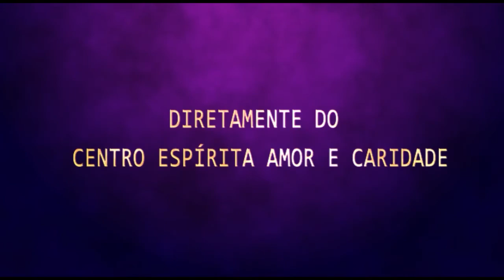Palestra Espírita - José Natal - A eficácia da oração